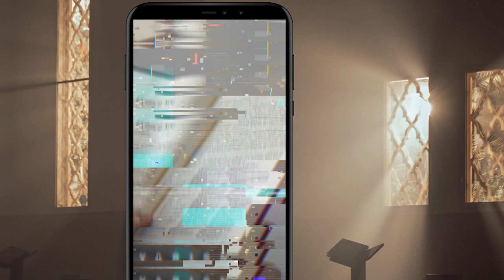İSTANBUL İLİM VE KÜLTÜR VAKFI ÖDÜLLÜ “İNSTAGRAM REELS” YARIŞMASI BAŞLIYOR…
Üstad Bediüzzaman Said Nursi’nin hayatı, fikirleri ve/veya talebelerini konu alacak olan İnstagram reels yarışması düzenliyoruz.
Dereceye giren yarışmacılarımız
Birinciye 15.000-TL
İkinciye 10.000-TL
Üçüncüye 5.000-TL
İlk 10’a giren diğer 7 katılımcının her birine 3.000-TL olarak ödüllendirilecektir.